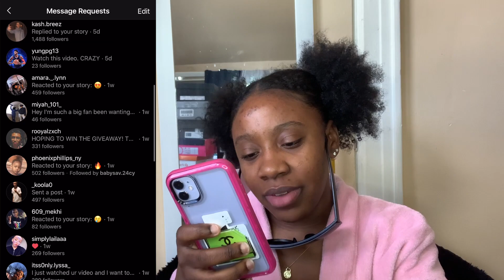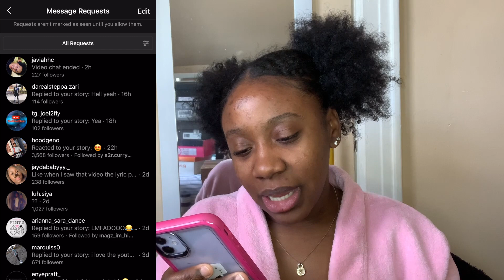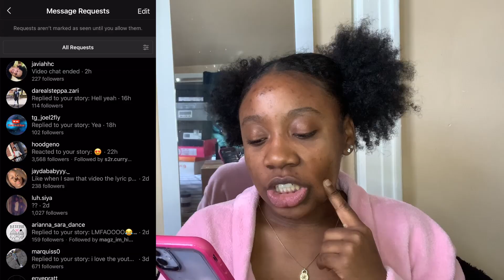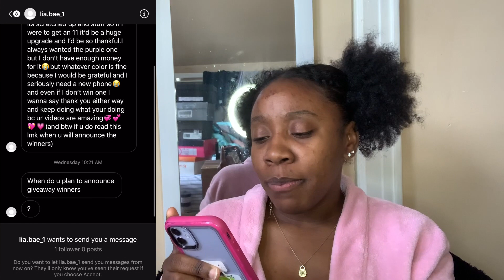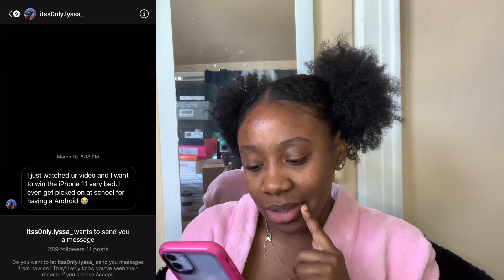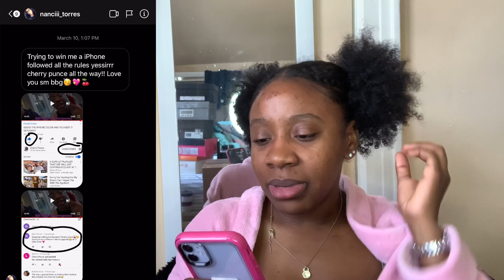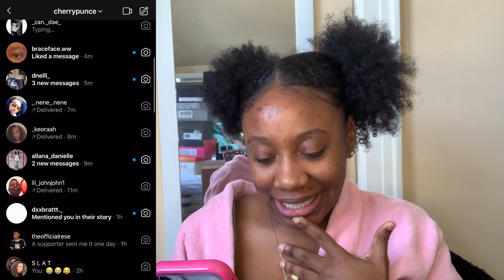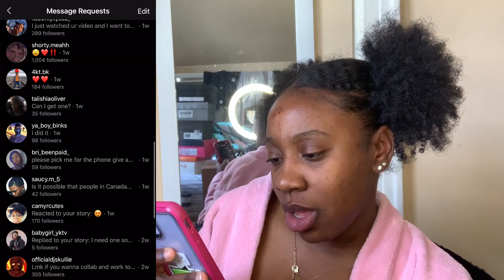REACTING TO MY CRAZY DM'S *he sent me a d!cK pic*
If I Made You Laugh At Least Once ... You Owe Me A LIKE!

                                             xoxo 💋